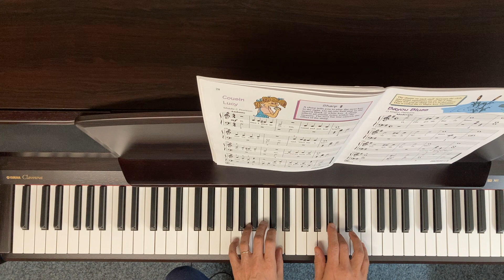S. 29 Bayou Blues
Piano Lessons Level 1
Noona Comprehensive Piano Library